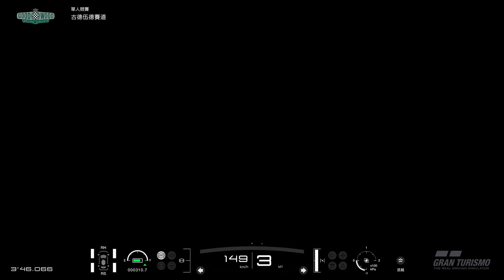Gran Turismo®SPORT_FT-1